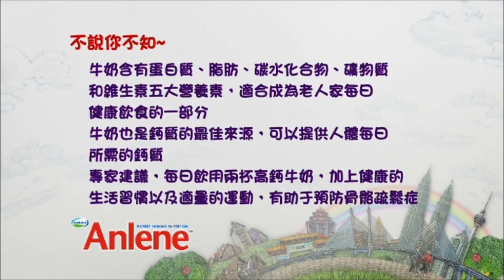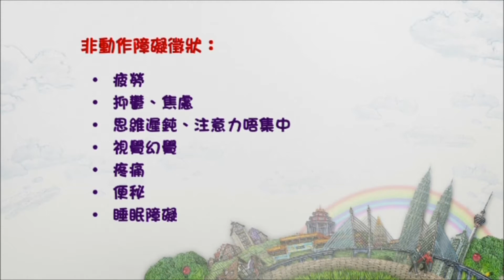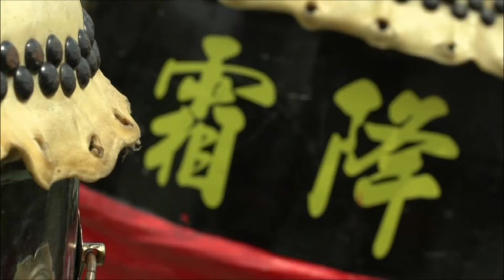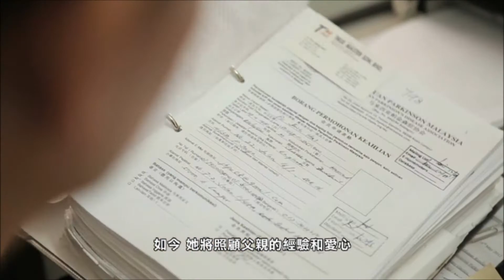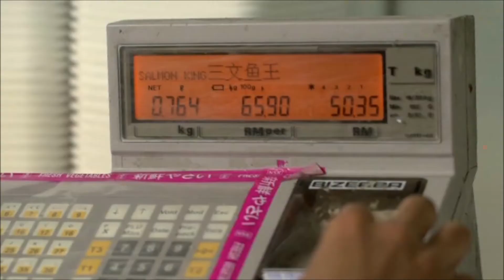星级健康 Wellness on the go Ep 6